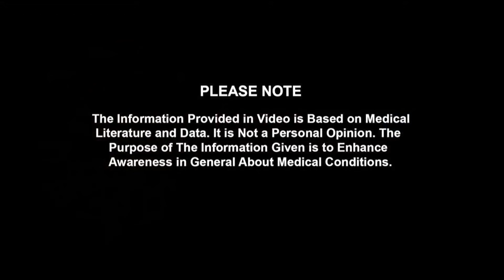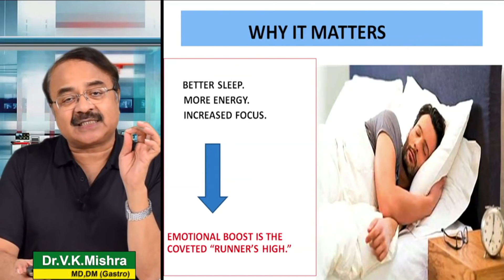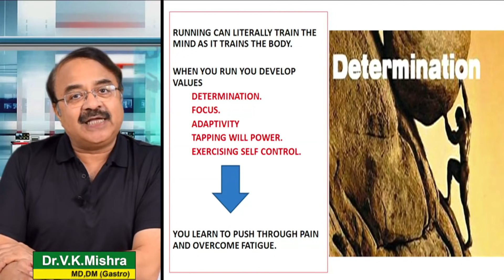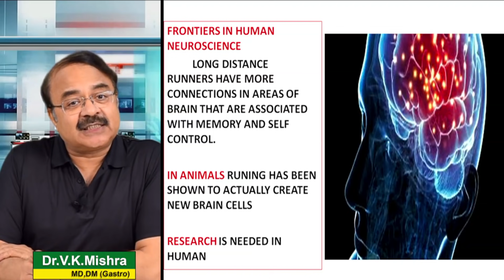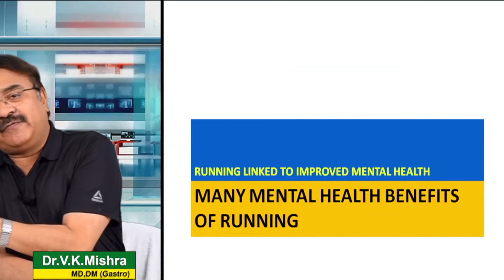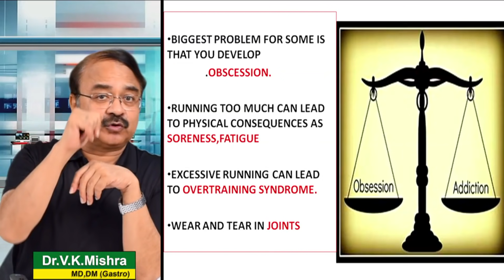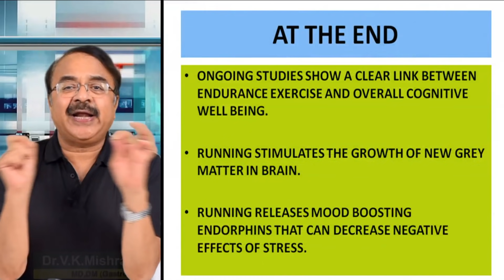क्या Running से Mental Health improve होगी ? || RUNNING LINKED TO IMPROVED MENTAL HEALTH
क्या Running से Mental Health improve होगी ? || RUNNING LINKED TO IMPROVED MENTAL HEALTH || विशेषज्ञ डॉक्टर वी.के.मिश्रा (गैस्ट्रो एवं लिवर) || The Gastro Liver Hospital Kanpur || हॉस्पिटल में सम्पर्क करने के लिए या डॉक्टर से सलहा लेने के लिए इस नंबर पे बात करे  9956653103, 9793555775, 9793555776

• Colonoscopy
• ERCP
• Endoscopic ultrasound.
• Capsule endoscopy.
• Hydrogen breath test.